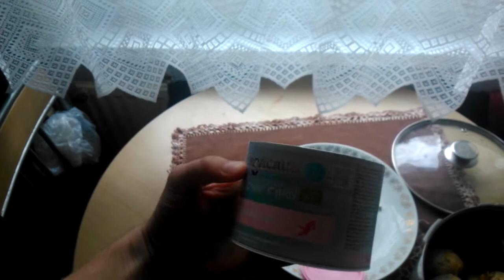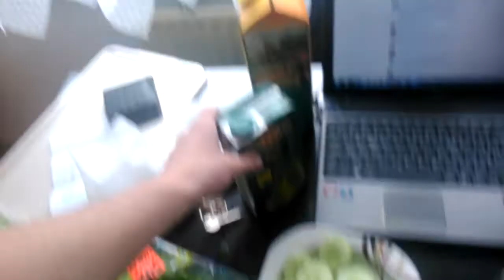What Have 3.5 Years on High Carb Vegan Diet Done To My Body